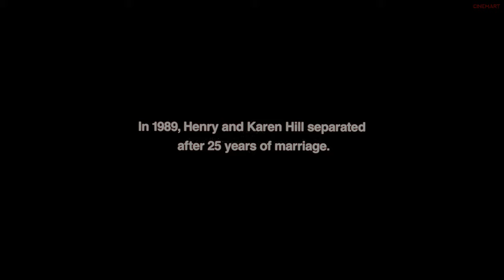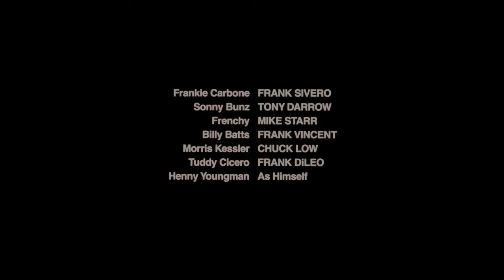GOODFELLAS (1990) | Ending Scene | The Trial 4K UHD (Spoilers)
Description: the film ends with with a trial where the main characters, Henry, Jimmy and Paulie are at the center of it.

➡︎ The Film Story:
Goodfellas is based on a true story that explores the lowly, blue-collar side of New York’s Italian mafia in this crime biopic of wiseguy Henry Hill. His life takes him from a young petty criminal, to big-time thief, to middle-aged cocaine addict and dealer. As we witness the rise and fall of Hill and his two counterparts—the slick jack-of-all-trades criminal Jimmy Conway and the brutish, intimidating Tommy DeVito—we learn the rules and traditions of organized crime.

Cast: Ray Liotta, Robert De Niro, Joe Pesci, Lorraine Bracco, and Paul Sorvino.
Written by: Nicolas Pileggi, and Martin Scorsese. Based on the book 'Wiseguy' by Nicolas Pileggi.

We ❤️ 🎥 🍿🎬 🎞